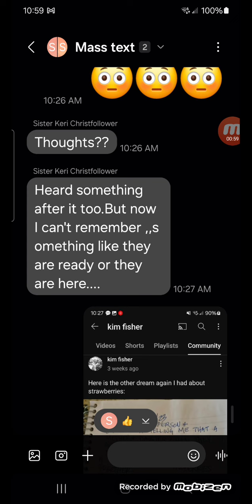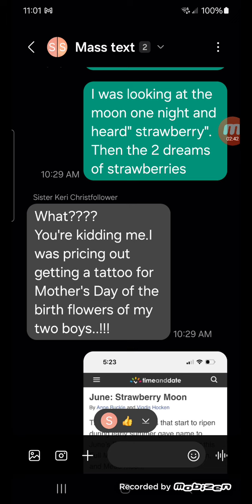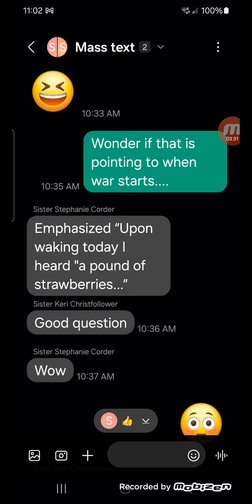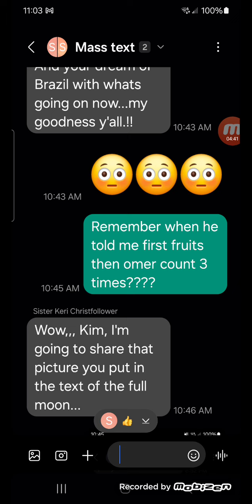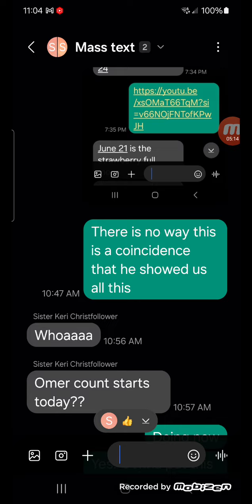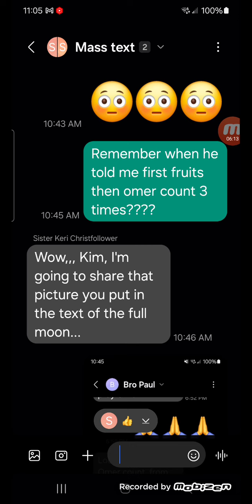First Fruits, Omer Count, Strawberries